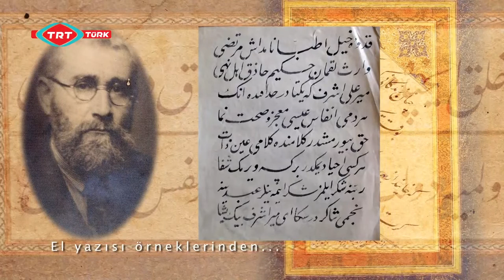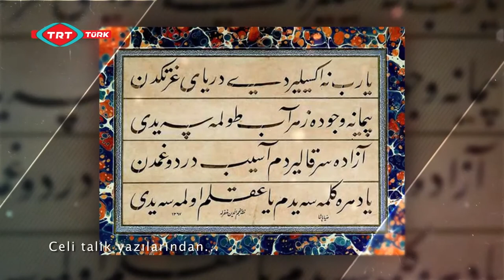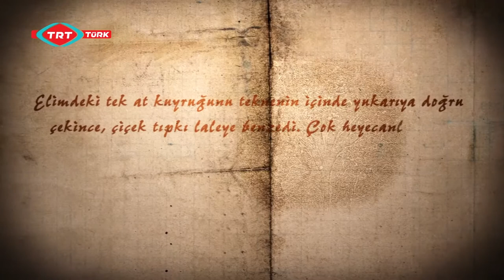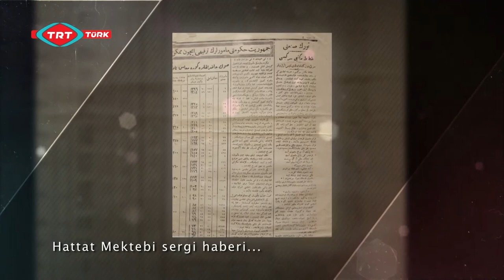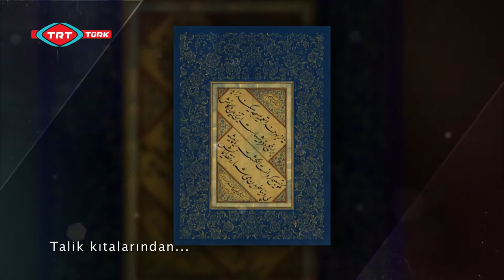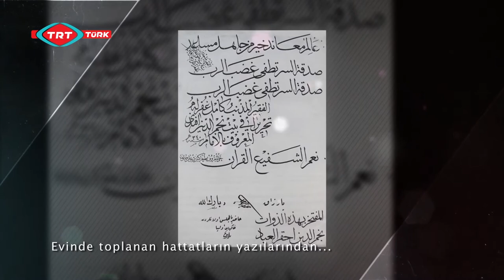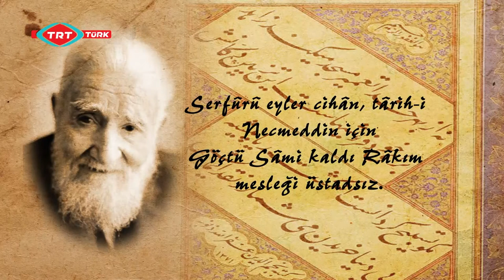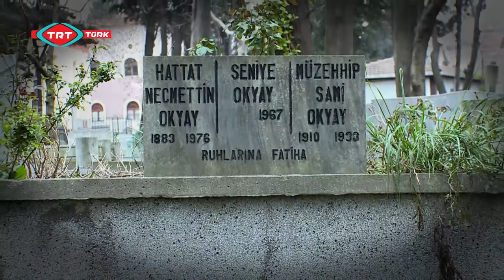Kendi Gök Kubbemiz 15. Bölüm Hezarfen Necmeddin Okyay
Necmeddin Okyay 'ın hayatı...